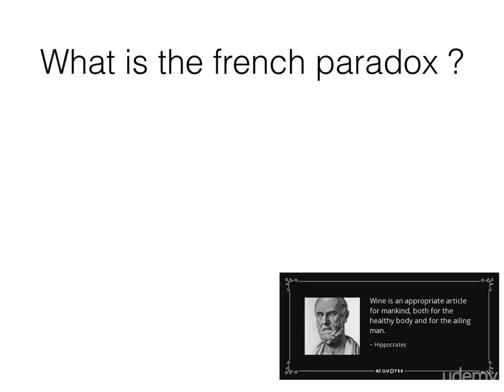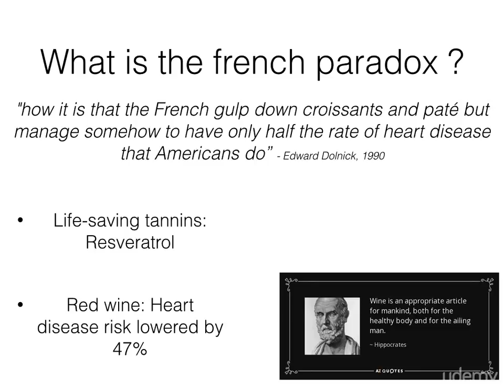Become a wine expert: 40 questions you never dare to ask : What is the french paradox ?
Become a wine expert: 40 questions you never dare to ask
A complete course divided into 5 main sections to develop your confidence and knowledge in all aspects related to wine